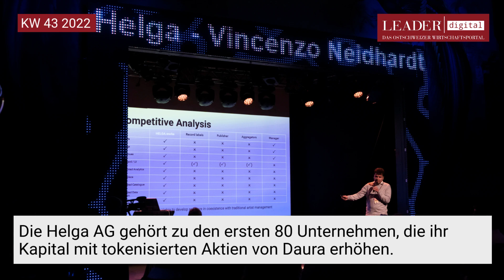LEADER SpotlightNews KW 43 2022